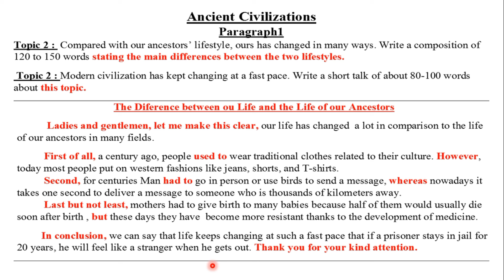فقرة مرشحة(1)| Ancient Civilizations| لشعبة اللغات والأداب والفلسفة 😍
متنساوش تبرطجولي الفيديو وشكرا مسبقا ❤🥰
يمكنكم حفظ الفقرة أو اقتباس أفكارها لإستعمالهم بتعبيركم الخاص 💪🏽🔥